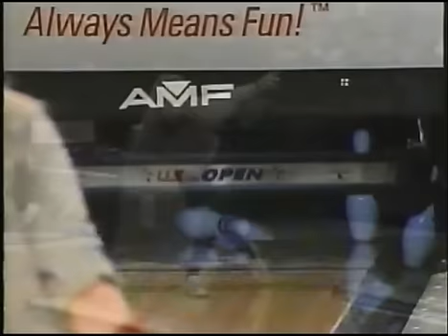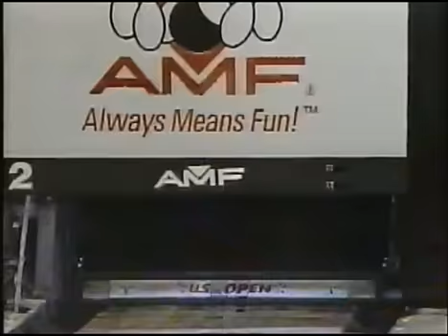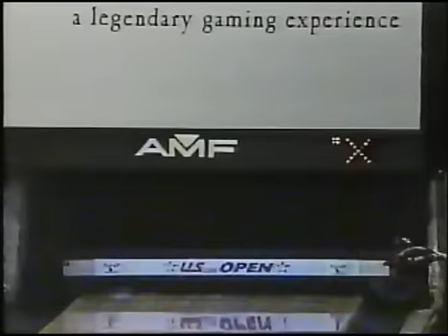1999 Bowling's US Open Presented By AMF Full Telecast REPOST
I am reposting the US Open telecast;  this one without commercials and better sound quality.